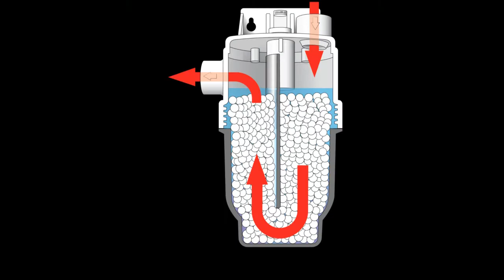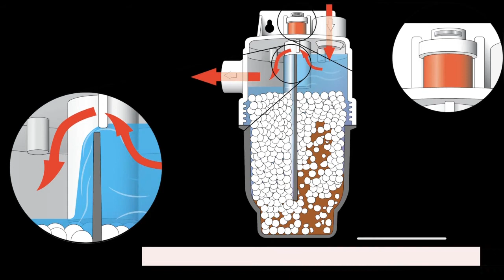Axiom NC-1W "Wall Hung" Condensate Neutralizer